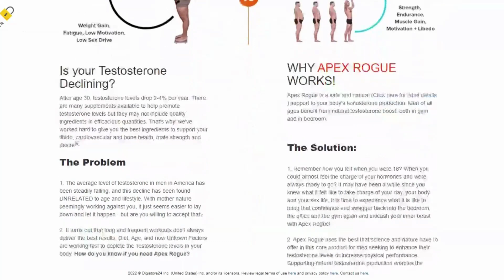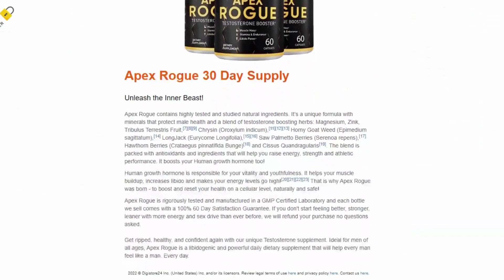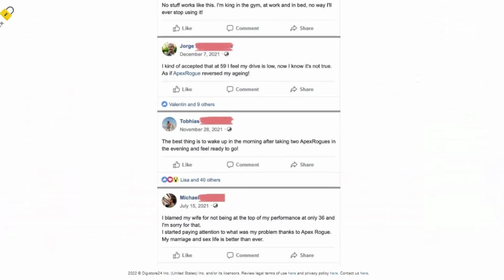Does Apex Rogue really work? Is Apex Rogue good?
ABOUT THE PRODUCT Apex Rogue:

Apex Rogue works. You will find out why this Natural Testosterone product is going viral.

Apex Rogue is a safe and natural support to your body's testosterone production. Men of all ages benefit from natural testosterone boost: both in gym and in bedroom.

Apex Rogue  contains highly tested and studied natural ingredients. It’s a unique formula with minerals that protect male health and a blend of testosterone boosting herbs: Magnesium, Zink, Tribulus Terrestris Fruit, Chrysin (Oroxylum indicum),Horny Goat Weed (Epimedium sagittatum),LongJack (Eurycome Longifolia), Saw Palmetto Berries (Serenoa repens), Hawthorn Berries (Crataegus pinnatifida Bunge) and Cissus Quandragularis. The blend is packed with antioxidants and ingredients that will help you raise energy, strength and athletic performance. It boosts your Human growth hormone too!

Apex Rogue  is rigorously tested and manufactured in a GMP Certified Laboratory and each bottle we sell comes with a 100% 60 Day Satisfaction Guarantee. If you don't start feeling better, stronger, leaner with more energy and sex drive than ever before, we will refund your purchase no questions asked.

Apex Rogue it really works?
So yes, you can trust this product, there are many people having great results with Apex Rogue and you can have results as well.
Apex Rogue is a new, This simple this is a simple. So, does Apex Rogue work?
Well, many people are using Apex Rogue with great results and no reported side effects, so yes, it is a reliable product.